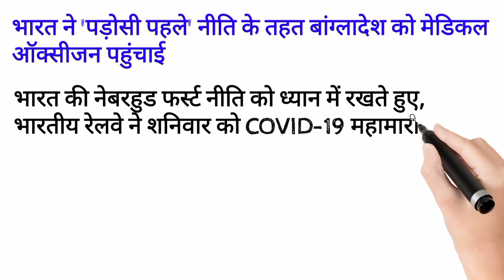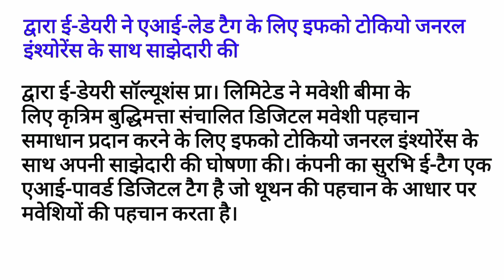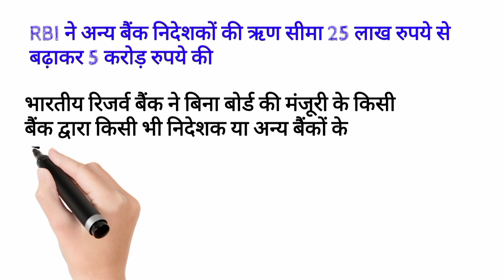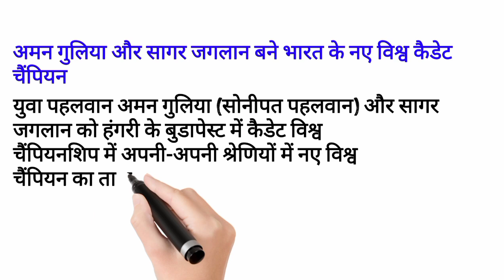Daily Hindi Current Affairs One Liner 26 July 2021 (हिंदी करेंट अफेयर्स वन लाइनर ) by ExamsCart.com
ExamsCart.com
Govt Exams ? Crack with Us...